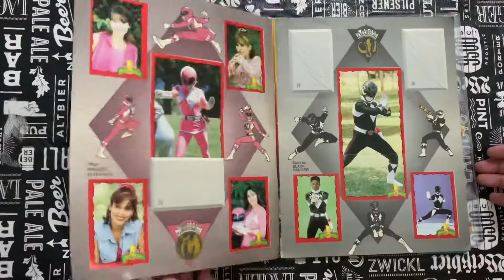Álbum de figuritas Power rangers Cromy Argentina 1995+ tazos (incompleto )